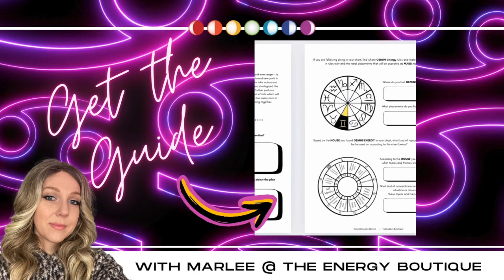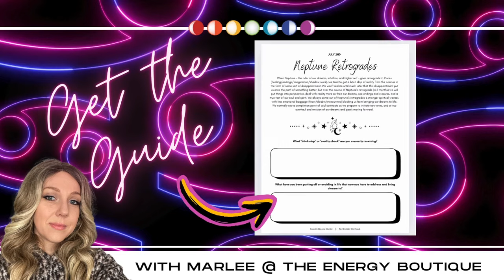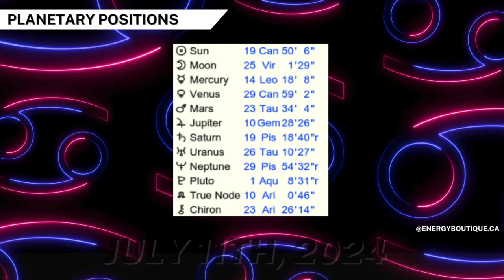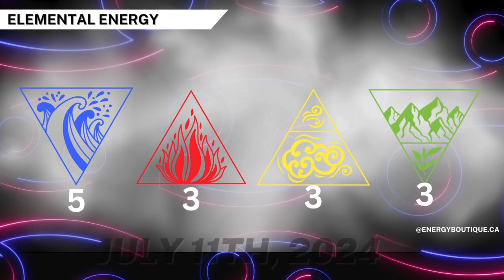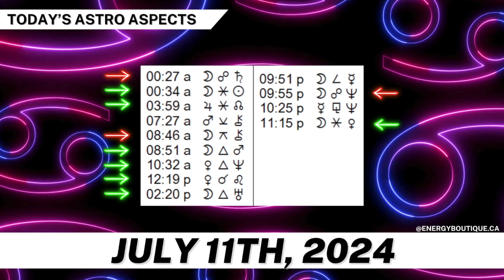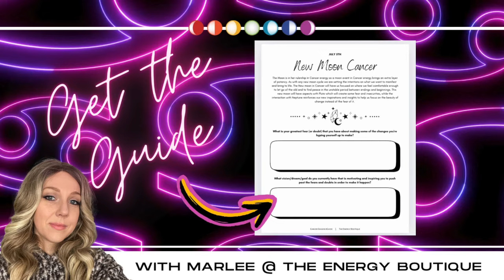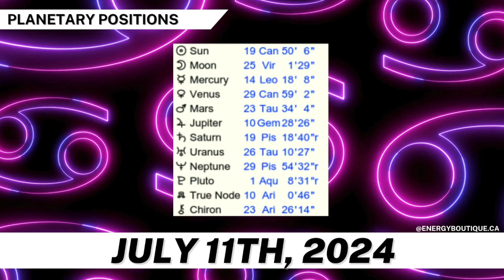ENERGY FORECAST: JULY 11, 2024